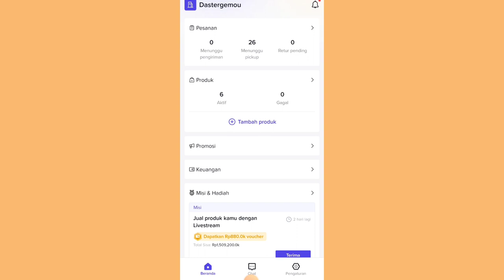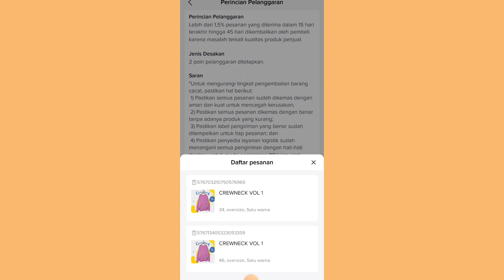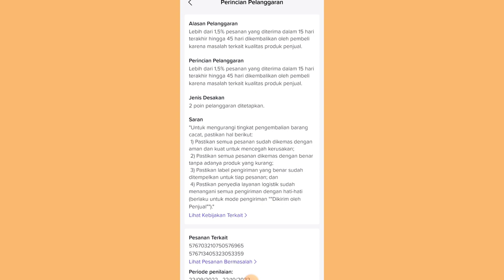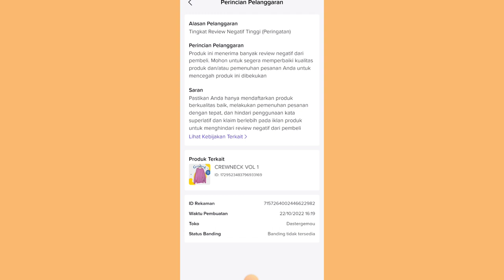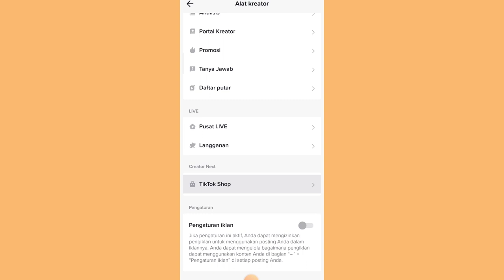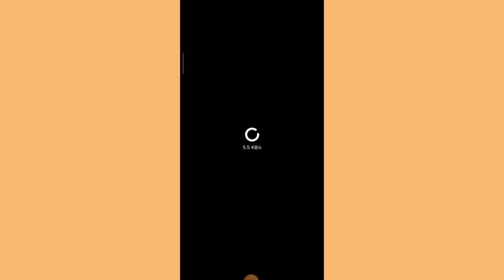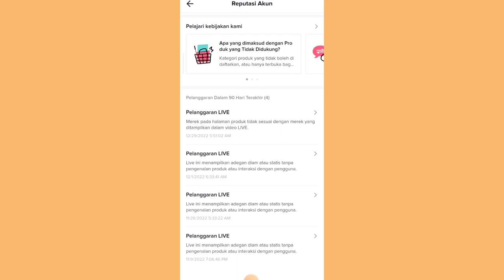PELANGGARAN TIKTOK SHOP SAAT LIVE STREAMING 👆 PERHATIKAN POINT-POINTNYA 👌 AKUN BISA DI NONAKTIFKAN